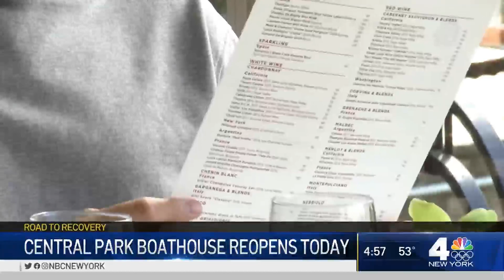Central Park Boathouse Reopens After Year-Long Pandemic Closure | NBC New York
A beloved part of Central Park is back in business, as the Central Park Boathouse reopened on Monday for the first time in more than a year. NBC New York’s Gilma Avalos reports.